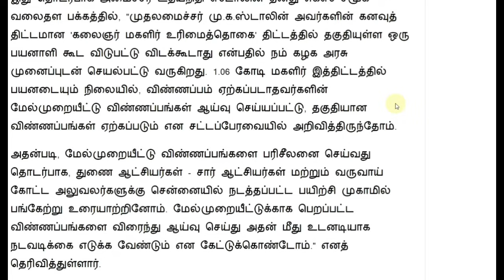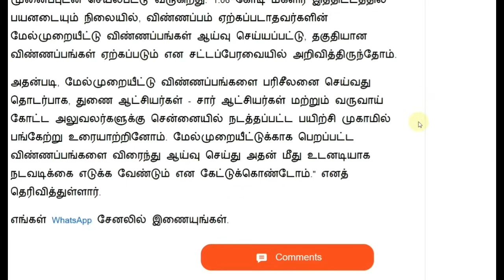ரூ.1000 உரிமை தொகை 13.10.2023 முக்கிய அறிவிப்பு!! | rationcard | Kudumba thalaivi News | மகளிர்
ரூ.1000 உரிமை தொகை இந்த மாதம் 2 புதிய மாற்றம்!! | Kudumba thalaivi news | rationcard | 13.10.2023